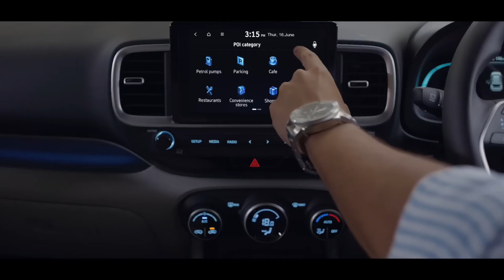Hyundai Venue New generation spotted testing! New design!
Hi, here in this video I discussed the upcoming Hyundai venue new generation which was recently spotted in the international market while testing.